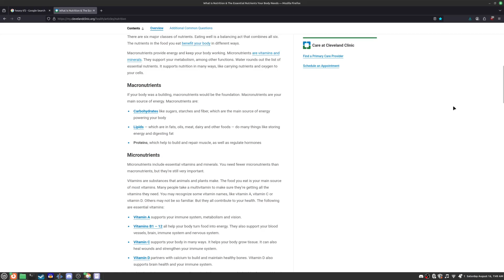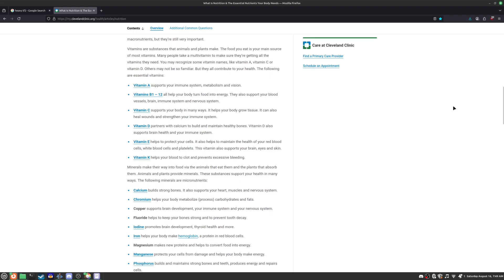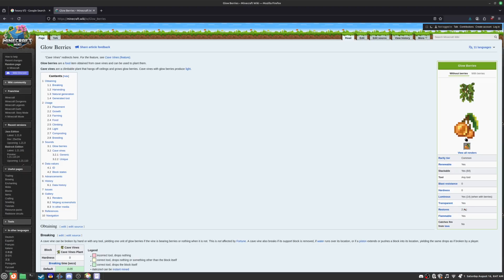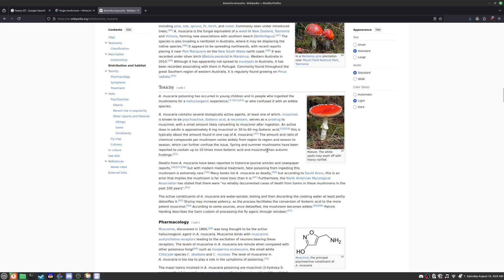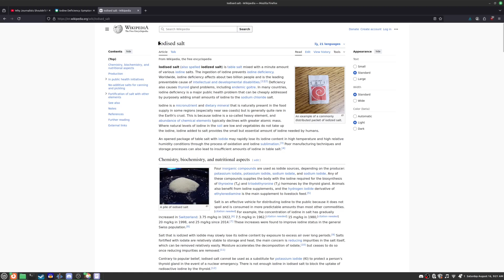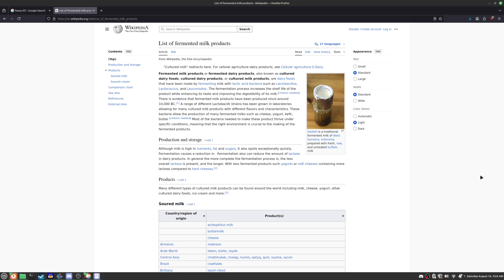How Good is Minecraft Steve's Diet?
Ever wondered if you could survive on Steve's diet? We break down the real world nutrition of every Minecraft food item from steak and porkchops to golden apples. We'll show you what a human body would gain, and what crucial nutrients are completely missing.

This video dives deep into the health issues of a Minecraft-only diet, including vitamin deficiencies, macronutrient imbalances, and long-term health risks. We even offer real-world advice on how you could "fix" the diet to survive.